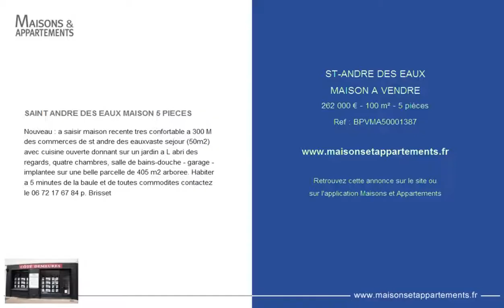ST-ANDRE DES EAUX - MAISON A VENDRE - 262 000 € - 100 m² - 5 pièces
Référence : BPVMA50001387

SAINT ANDRE DES EAUX MAISON 5 PIECES
Nouveau : a saisir maison recente tres confortable a 300 M des commerces de st andre des eauxvaste sejour (50m2) avec cuisine ouverte donnant sur un jardin a L abri des regards, quatre chambres, salle de bains-douche - garage - implantee sur une belle parcelle de 405 m2 arboree. Habiter a 5 minutes de la baule et de toutes commodites contactez le 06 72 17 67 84 p. Brisset

Cette annonce vous est proposée par l'agence COTE DEMEURES